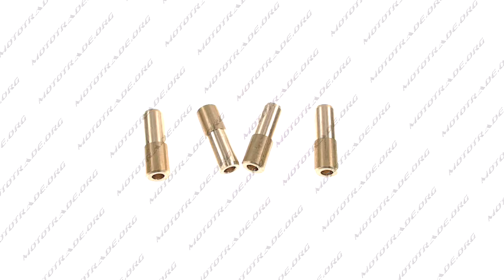G 3106 Направляющие клапанов МТ, ДНЕПР 4шт бронза VT, компл Мотовелокарт 096 851 25 25